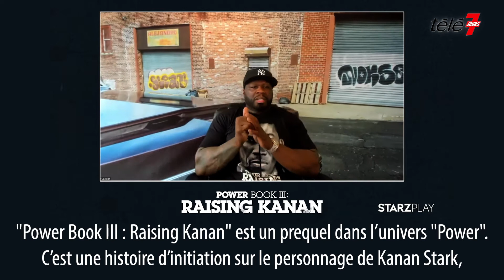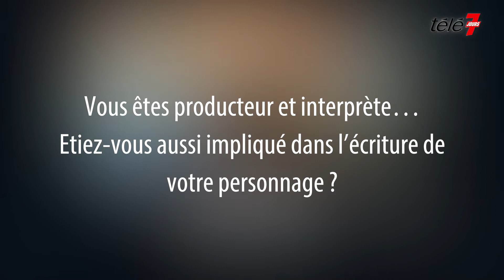50 Cent (Power Book III : Raising Kanan) : "C’est une histoire d’initiation"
Rencontre avec Curtis Jackson, alias 50 Cent, à l’occasion de la sortie de la série Power Book III : Raising Kanan sur Strazplay.